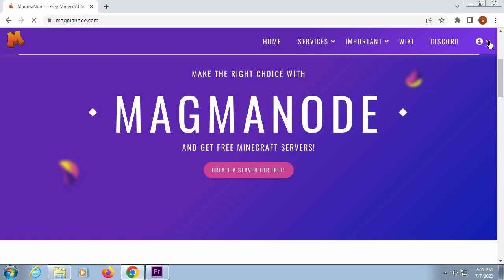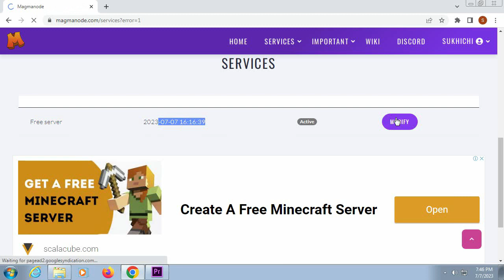Create your own 24x7 Minecraft server for free!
Best Service for free 24x7 Minecraft server Java and Bedrock
how to make aternos server24x7

Record in bandicam

tags ignore

Minecraft aternos server
how to make a server in minecraft
how to make free 24x7 server for free
aternos server techno gamerz
how to become pvp god
lapata smp
elite smp
minecraft server,minecraft survival,free server,minecraft smp,java server,minecraft,mcpe server
smp
multiplayer